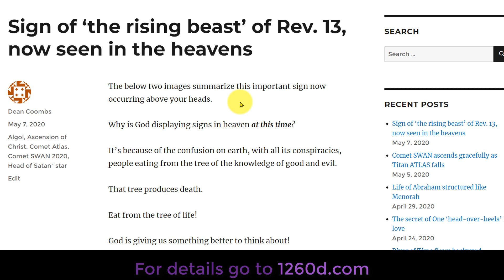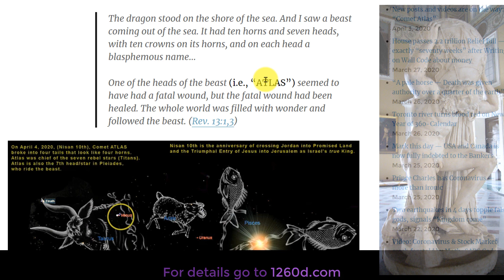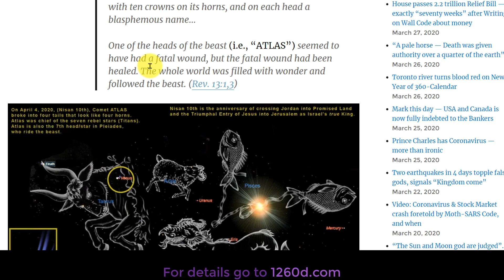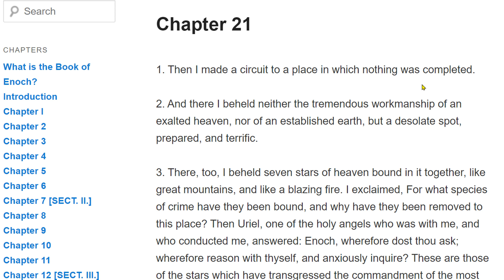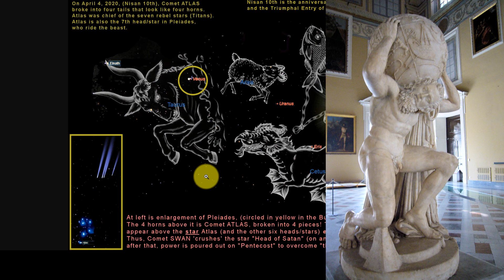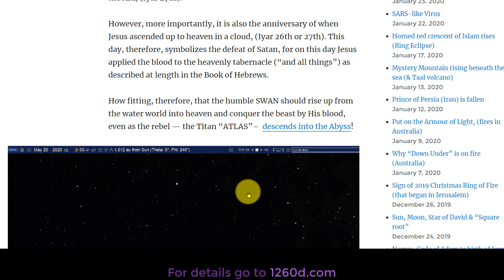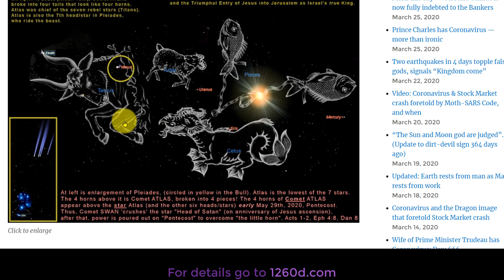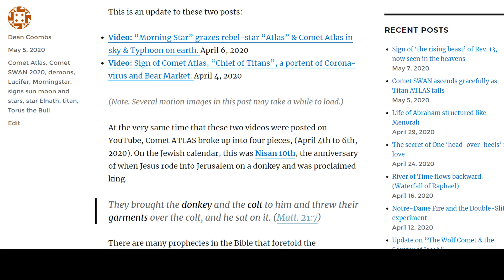Sign of ‘the rising beast’ of Rev. 13, now seen in heavens. (Comets SWAN & ATLAS)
“Comet SWAN ascends gracefully as Titan ATLAS falls.” May 5, 2020.

This is an update to these two videos:

Video: “Morning Star” grazes rebel-star “Atlas” & Comet Atlas in sky & Typhoon on earth. April 6, 2020

Video: Sign of Comet Atlas, “Chief of Titans”, a portent of Corona-virus and Bear Market. April 4, 2020

Why is God displaying signs in heaven at this time?

It’s because of the confusion on earth, with all its conspiracies, people eating from the tree of the knowledge of good and evil.

That tree produces death.

Eat from the tree of life!

God is giving us something better to think about!

Since, then, you have been raised with Christ, set your hearts on things above, where Christ is, seated at the right hand of God. Set your minds on things above, not on earthly things.

For you died, and your life is now hidden with Christ in God. When Christ, who is your life, appears, then you also will appear with him in glory. Col. 3:1-4
For details about this sign above, please read the main post.

May this heavenly sign provoke you to search the scriptures about the ascension of Christ, as it did me.

‘A beast comes up from the sea’
The dragon stood on the shore of the sea. And I saw a beast coming out of the sea. It had ten horns and seven heads, with ten crowns on its horns, and on each head a blasphemous name…

One of the heads of the beast (i.e., “ATLAS”) seemed to have had a fatal wound, but the fatal wound had been healed. The whole world was filled with wonder and followed the beast. (Rev. 13:1,3)

About the main image in the video and post:

The “beast” is “Torus the Bull”. The “Seven Sisters” of the Pleiades rides the beast (with Venus on top of the star “Atlas” of Pleiades) as ‘the beast comes out of the sea’. (Note, Venus was the Roman goddess of sex and war – a vicious harlot – also known also as Ishtar/Isis.)

The Dragon (“Sea Monster”) below it gives the beast its “authority”.

The Lamb/Ram above the dragon (in this context) is the False Prophet, “who has two horns like a lamb but speaks like a dragon”, Rev. 13:11-12.

To the right of the Lamb and bound by chains to the dragon, are two fish (Pieces). They represent the persecuted people of God throughout the ages, bound in captivity. But the sun will break their chains!

“(One of the heads of the beast) was given power to wage war against God’s holy people and to conquer them… If anyone is to go into captivity, into captivity they will go,” (Rev. 13:5-10).

A sword against the head of Satan when Christ ascended to apply the blood to the temple in heaven
There is a star in the sky that is literally called “The head of Satan”. We know it in English as “The demon star”.

Comet SWAN will crush its head symbolically, speaking, on May 20-21, 2020. This is the anniversary of when Noah and family left the Ark, (Iyar 27th).

However, more importantly, it is also the anniversary of when Jesus ascended up to heaven in a cloud, (Iyar 26th or 27th). This day, therefore, symbolizes the defeat of Satan, for on this day Jesus applied the blood to the heavenly tabernacle (“and all things”) as described at length in the Book of Hebrews.

How fitting, therefore, that the humble SWAN should rise up from the water world into heaven and conquer the beast by His blood, even as the rebel — the Titan “ATLAS”–  descends into the Abyss!